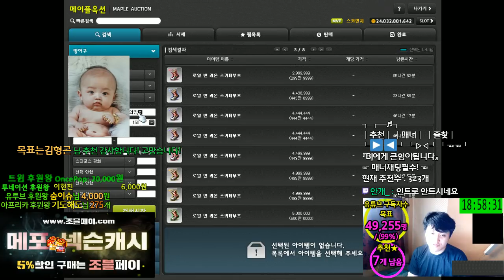200 ★ 삭제.. 및 템셋팅 정리 ★ 스트라이커..[메이플스토리 먼치]